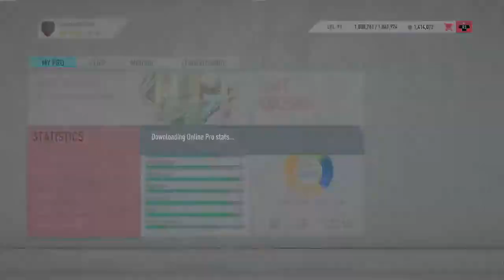EOIN GETS A SLOPPY POPPY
Stream any games we feel like playing. COME ON THE BOIS